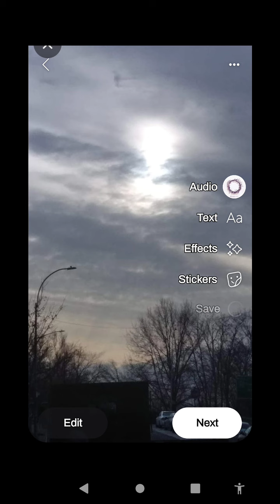images I've taken over the years